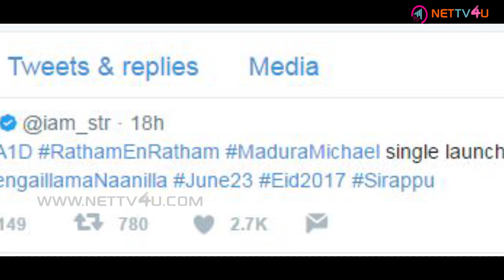Silambarasan's AAA Ratham En Raham Song Released Date| Simbu Working Day & Night For AAA | AAA Songs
Simbu has been gearing up for the release of his next film, Anbanavan Asaradhavan Adangadhavan. He is happy to announce the launch of the next singles from the film on 17th June. Already, a single by Ilayaraja released a few days back and impressed the audiences.

Simbu took his Twitter handle and posted, “AAA1D RathamEnRatham MaduraMichael single launch on 17th. @thisisysr NeengaillamaNaanilla June23 Eid2017 Sirappu.”

The film is directed by Adhik Ravichandran. Shriya Saran, Tamannaah Bhatia and Neetu Chandra play the female leads. Yuvan Shankar Raja composed the music. The film has been shot as two parts and the first part will be released on 23rd June. The second part will be released in December 2017.